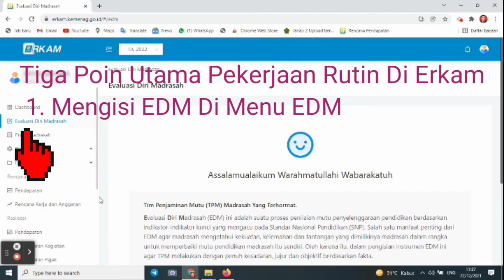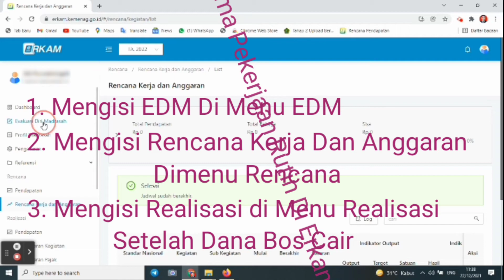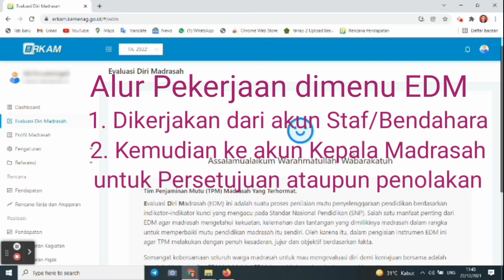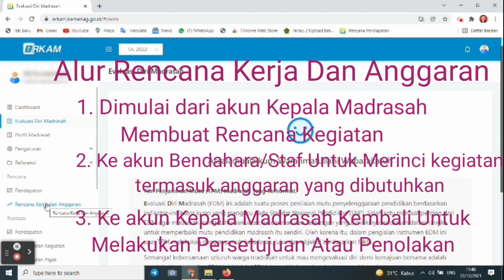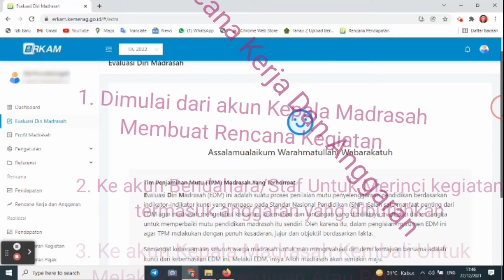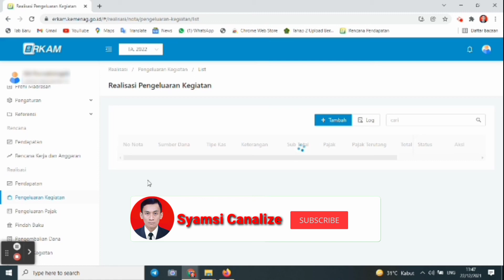Alur Pekerjaan dan Rutinitas Kegiatan Penting Di E-RKAM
Poin-Poin Pekerjaan Penting dan Alur cara Pengerjaanya di Portal E-rkam Kemenag erkam.kemenag.go.id. Garis besar pekerjaan di Erkam secara rutin tiap tahun.

Untuk video tutorial erkam secara lebih lengkap bisa cek di